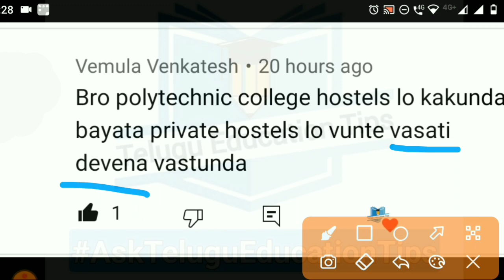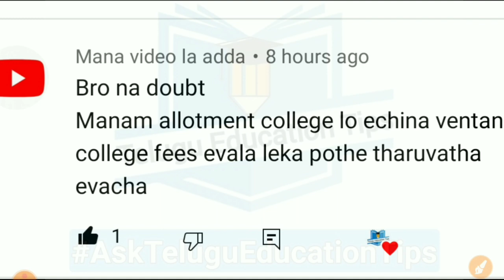AskTeluguEducationTips Series Episode 355 students asked doubts answered in 15/8/22 in telugu